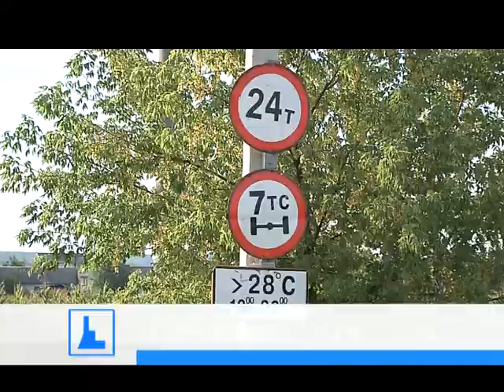На території Прикарпаття розгорнули габаритно-ваговий контроль вантажних автомобілів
У поле зору правоохоронців потрапляють  великогабаритні  вантажівки, котрі не дотримуються закону про  сезонні обмеження.